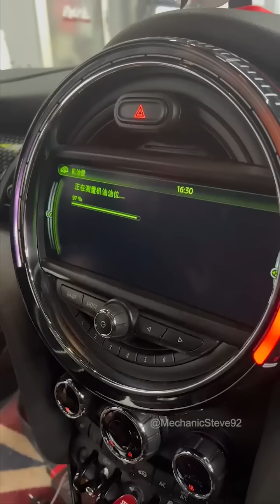Mini Cooper Maintenance